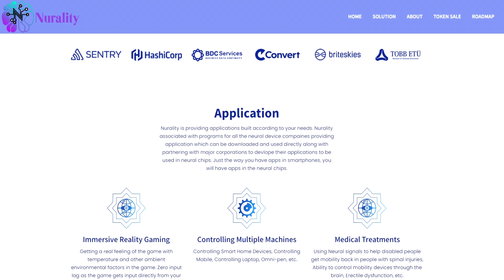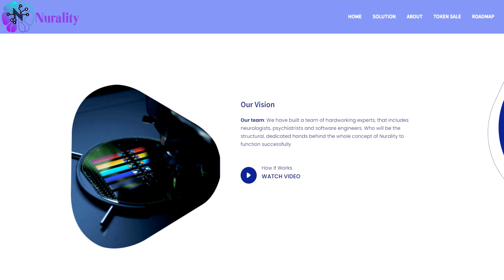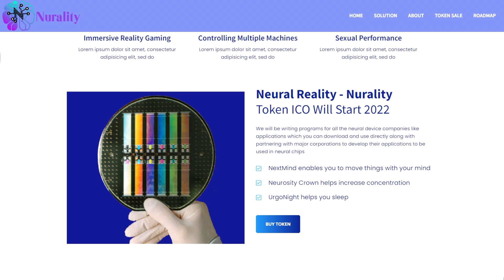✨Nurality - application for neurotechnology company providing brain implants.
Nurality ICO LAUNCH on unicrypt Innovative concepts such as installing a chip on our heads that can fix health issues are being talked about. Even increasing our brainpower is a likely possibility. The right implant in your brain can enhance your senses and cause you to be a better driver. A brain implant also can help you remember every word in any meeting or conference that you attend. The future of brain implants holds many advantageous possibilities for us in the days ahead.